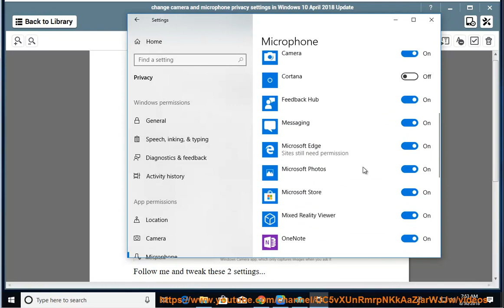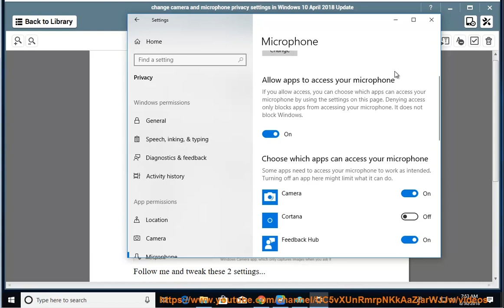Change camera & microphone privacy settings in Windows 10 (2023 Updated)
Here's how to Change camera & microphone privacy settings in Windows 10 April 2018 Update.

If you want to change the camera and microphone privacy settings in Windows, you can follow these steps:

- To access the camera and microphone privacy settings, you can use one of these methods:
    - Use the search bar in the bottom left corner of the screen and type "Camera privacy settings" or "Microphone privacy settings". Select the appropriate search result.
    - Open the Start menu and select Settings. Then, go to Privacy & security - Camera or Privacy & security - Microphone.
    - Use the keyboard shortcut Windows logo key + I to open Settings. Then, go to Privacy & security - Camera or Privacy & security - Microphone.
- In the camera or microphone privacy settings, you can turn on or off the following options:
    - Camera access or Microphone access: This option lets you choose if any user on the device can allow apps to access the camera or microphone. If this option is turned off, you will need an administrator on the device to turn it on for you.
    - Let apps access your camera or Let apps access your microphone: This option lets you choose if any of your apps can access the camera or microphone. It does not set which specific apps can access the camera or microphone.
    - Choose which Microsoft Store apps can access your camera or Choose which Microsoft Store apps can access your microphone: This option lets you toggle on or off the camera or microphone access for each individual app that you have installed from the Microsoft Store.
    - Let desktop apps access your camera or Let desktop apps access your microphone: This option lets you toggle on or off the camera or microphone access for all desktop apps that you have installed from other sources, such as the internet, a USB drive, or by your IT admin. You cannot change the camera or microphone access for individual desktop apps. Desktop apps might include internet browsers, video conferencing apps, and games.

i. Some of the common Windows camera error codes and their possible causes and solutions are:

- Error 0xA00F4244 NoCamerasAreAttached: This error occurs when the camera app cannot find or start the camera. This may happen due to a problem with the camera driver, privacy settings, or hardware connection. To fix this error, you can try to run the Windows Camera troubleshooter, update or reinstall the camera driver, check the camera privacy settings, or contact the camera manufacturer for support.
- Error 0xA00F4243 CameraReservedByAnotherApp: This error occurs when another app is using the camera. This may happen due to a conflict between apps that access the camera, such as Skype, Zoom, or Teams. To fix this error, you can try to close any other apps that use the camera, restart your device, or reset the camera app.
- Error 0xA00F4246 PhotoCaptureStartTimeout: This error occurs when the camera app takes too long to take a photo. This may happen due to a low battery level, insufficient storage space, or a slow performance of the device. To fix this error, you can try to charge your device, free up some storage space, or optimize your device for better performance.
- Error 0xA00F4271 MediaCaptureFailedEvent: This error occurs when the camera app fails to record a video. This may happen due to a corrupted video file, an incompatible video format, or a problem with the video encoder. To fix this error, you can try to delete any corrupted video files, change the video format in the camera settings, or update or reinstall the video encoder driver.
- Error 0xA00F4288 NoRoomForMetadata: This error occurs when the camera app cannot save metadata information for a photo or video. This may happen due to a lack of storage space, a faulty SD card, or a problem with the file system. To fix this error, you can try to free up some storage space, replace or format the SD card, or scan and repair the file system.
- Error 10 This device cannot start: This error occurs when the device manager cannot start the camera device. This may happen due to an outdated or incompatible driver, a hardware conflict, or a registry problem. To fix this error, you can try to update or rollback the driver, change the device settings in BIOS, or edit the registry entries.

Learn more?
Fix Windows 10 laptop not charging issue
Transfer Windows 10 license to another computer
Fix Surface Pro freezing issue after installing Windows 10 April Update